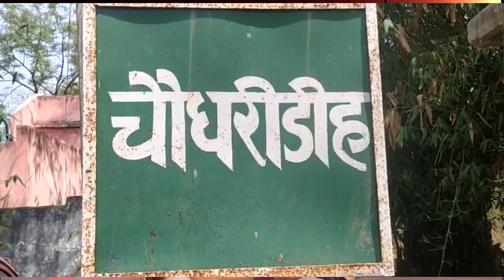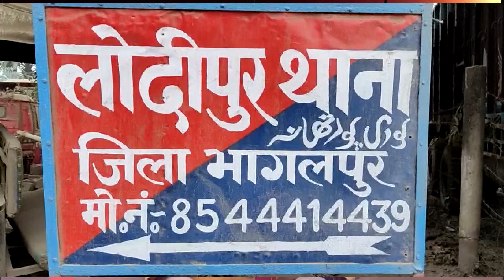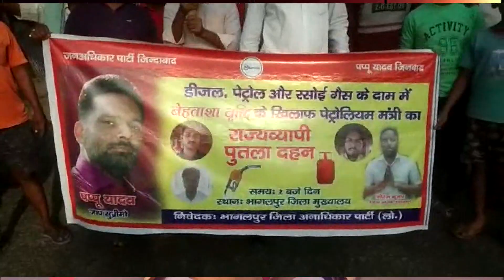भागलपुर सहित आसपास की पूरी ख़बरें ! 27 MARCH 2022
Social tv
Stv Bhagalpur
Bhagalpur news
munger news
naugachiya news
kahalgaon news
godda news
today news
sabour news
tmbu news
S TV
today bhagalpur news
LOCKDOWN NEWS
stv
news bhagalpur
panchayat chunav2021
2021chunav
bhagalpur panchayat chunav
jagdishpur
shahkund
sanhola
sabour
nathnagar
sultanganj
shahkund
amarpur
bihpur
narayanpur
zilaparisad bhagalpur
muklhiya
ward sadasya
panchayat samiti